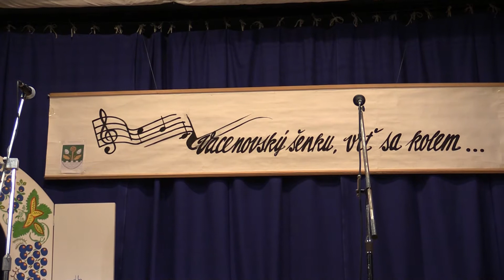VACENOVICE-XIV.PŘEDFAŠAŇKOVÉ SETKÁNÍ MUŽSKÝCH SBORŮ: MS z Prušánek (3.)